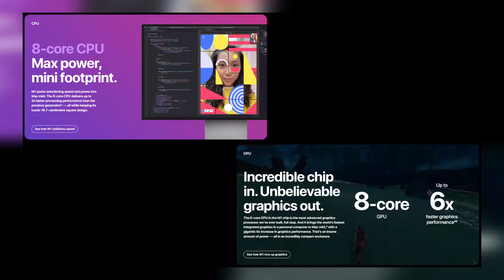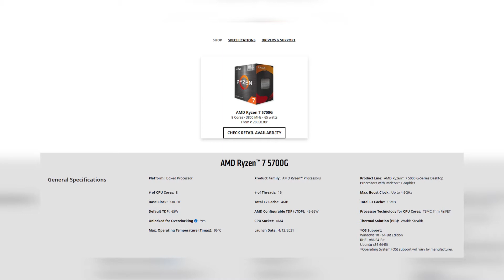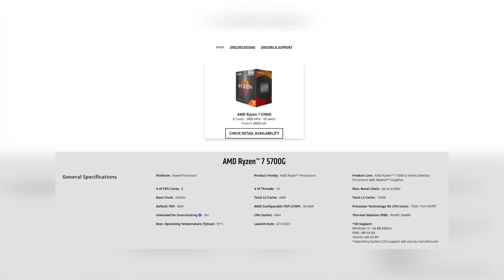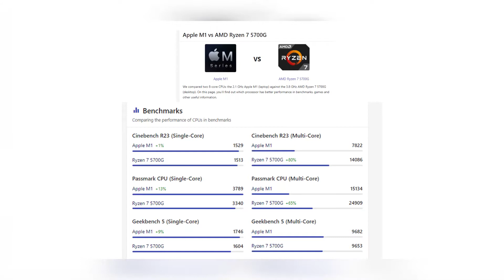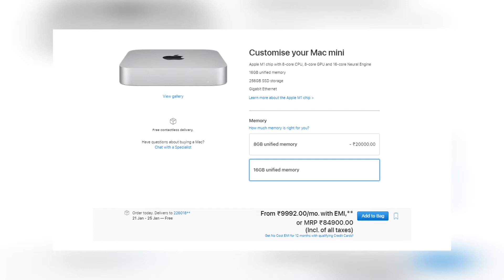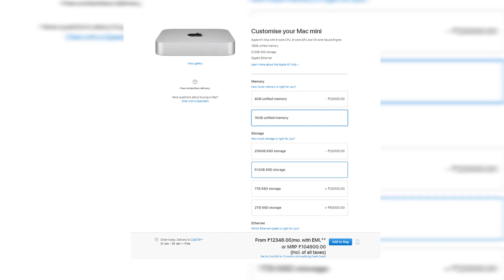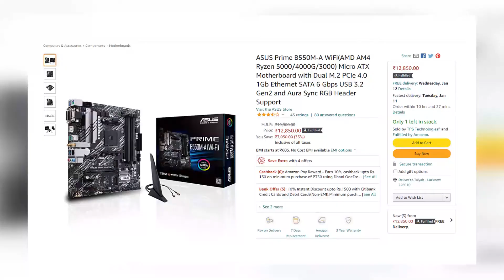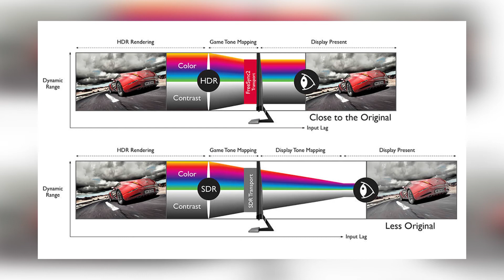Which is better Mac or Windows? | M1 vs Ryzen 7 5700G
Video Highlights:
Which is better Mac or Windows?
Are Mac faster than Windows?
Is there a Windows equivalent to a Mac mini?
Is Mac mini worth buying?
Is Mac actually better than Windows?
Is the Mac Mini M1 worth it?

In this video, I will tell you which PC you should buy in 2022, which one is the good and best PC for you if you are going to purchase any PC for the video editing in 2022.
Also, if you are going to purchase PC for the gaming, you will get an insight that which one you should consider after watching this video.
 Best gaming pc in 2022, Best Video Editing PC in 2022

For today, PC budget is 65,000 for windows as well as for Mac.

**Today's PC Used in the Video**

👉🏻 Processor (Ryzen 7 5700G)

👉🏻 Motherboard (Asus Prime 550)

👉🏻 Cabinet (Atx & Micro Atx)

👉🏻 Ram 16GB (3600 Mhz 8GB *buy two for 16GB)

👉🏻 SSD 500GB (Nvme M.2 2300Mbps Transfer Speed)

👉🏻 Power Supply 650 Watt

Other PC components if you have a budget

👉🏻 2 TB Hard Drive (Internal HDD)

👉🏻 1 TB Hard Drive (Internal HDD)

You can easily understand the difference between Mac mini and Windows PC in this video so watch the entire video till the last and you will get all the information which is necessary if you are going to purchase any PC.

Mostly when people think about to purchase PC, usually they think to purchase Mac Mini for sure after the launch of M1 by Apple but sadly they don’t know the exact difference between the Mac Mini or Windows PC.

So, today I am going to tell you the exact difference between the Mac mini M1 and Ryzen 7 5700 G and the benchmarks and also the comparison between the other components of these two PCs.

Opening: (00:00)
Intro: (00:32)
1. Specification: (01:09)
2. Look & Feel: (02:19)
3. CPU & GPU: (03:00)
4. RAM: (06:54)
5. Internal Storage (10:15)
6. Software Compatibility: (11:37)
7. System Upgrade: (12:44)
8. Peripheral Device Support: (15:34)
Conclusion: (17:59)

I am Taiyab Hashmi and you are watching this video on my channel "TB Hashman"